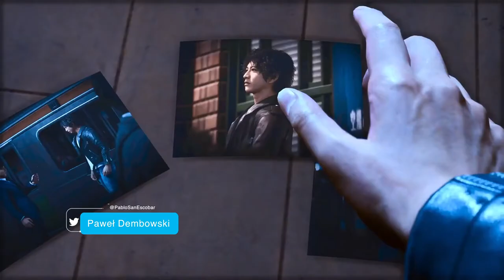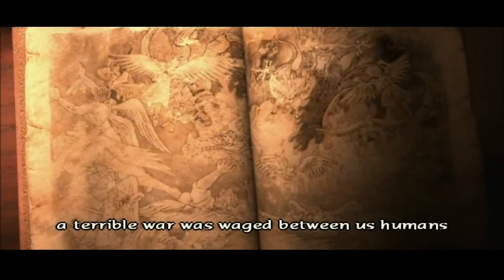O muzyce do Metroidvanii - Słuchaj gier #30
Pod wpływem ostatniej premiery gry Metroid Dread na konsolę Nintendo Switch, postanowiliśmy zgłębić temat produkcji muzycznych z gatunku Metroidvanii. Wracamy do korzeni i rozmawiamy o tym, jak na przestrzeni lat zmieniał się proces komponowania muzyki do tego typu gier.

0:00​​ Co ostatnio słuchaliśmy?
15:00 Wrażenia z gry Metroid Dread
42:00 Muzyczna różnorodność metroidvanii
1:01:28 Nasze Top 3